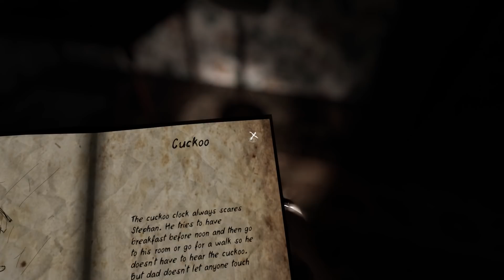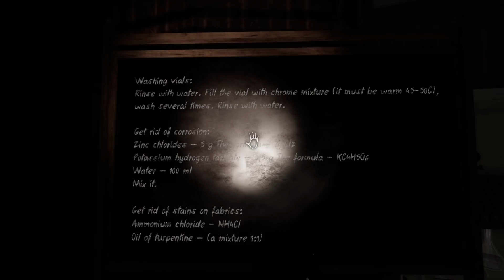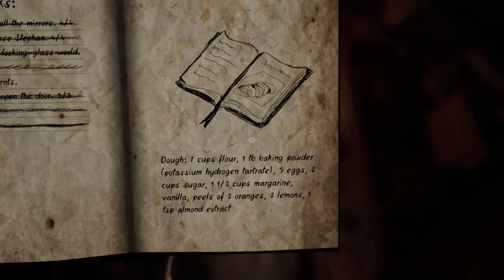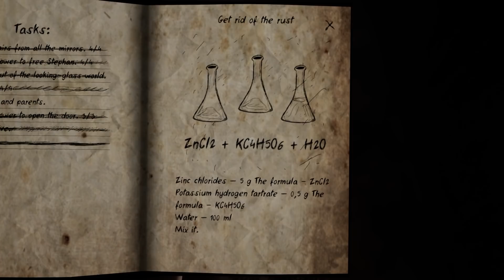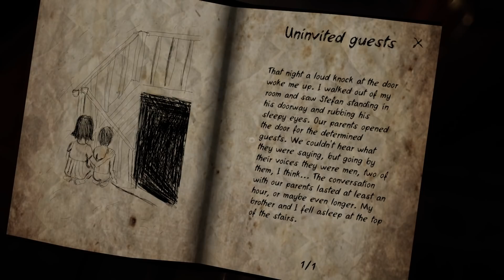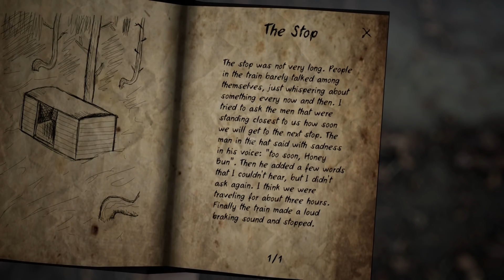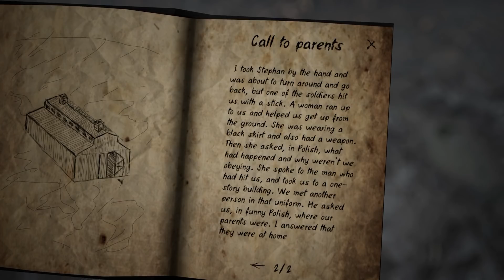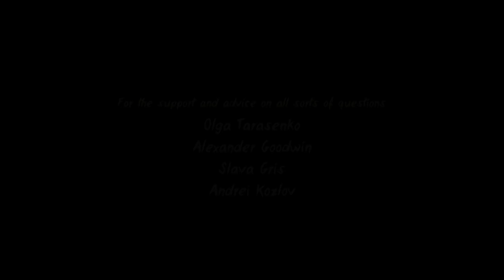NEVER AGAIN | Dramatik Korku Hikayesi | SON BÖLÜM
Oyunun konusu
The main character - Sasha Anders, a thirteen year old girl who awakens from a nightmare. The world seems to be upside down for her. Everything becomes so strange. The house is imbued with loneliness and longing and it seems strange to our character considering it was always dominated by love and harmony. Everywhere except for the heroine's room, suspiciously darkens, without even a single sound. Her parents and younger brother have gone missing. The girl is smart and sensible beyond her years, but each person has their own fears, and sometimes they cannot cope. This is especially troubling Sasha, due to the slightest fear, she feels suffocated.